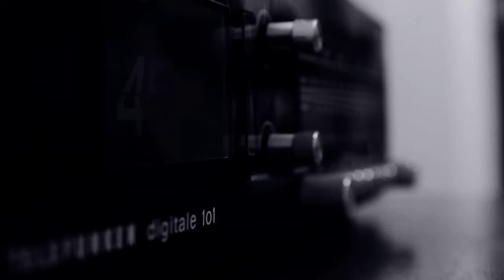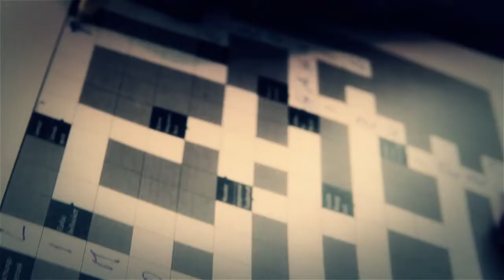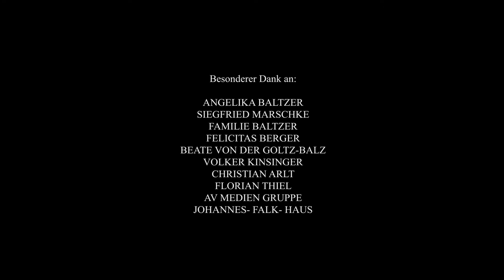Ein Tisch ist ein Tisch ( 2012)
Shortfilm, ITS Stuttgart 2012

Erik von der Goltz, Achim Gogel, Jan Holler, Dennis Volkmar, Marius Hansilan.